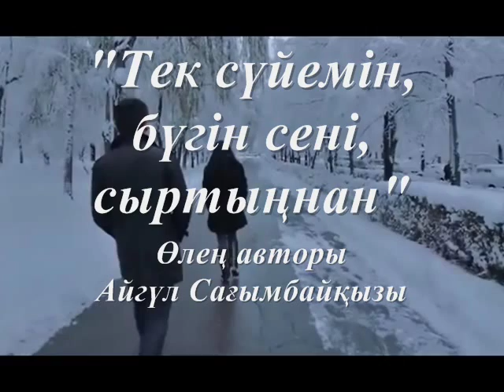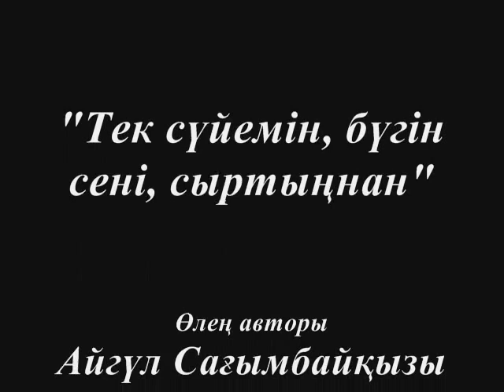Тек сүйемін, бүгін сені, сыртыңнан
Әуен авторы -- Мелодия души «Белгісіз»
Бейнематериал авторы - Ерасыл Зауытбек-Жауапсыз сезiм

Ұзақ қарап, талай жүрдім, артыңнан.
Сен сүймесең, мен сүйемін, бұл ғажап,
Саған айтсам, қандай болар, бұл жауап.

Қайтейін, мендегі барым, бір арман,
Адамдар, сүю үшін, жаралған.
Мен үшін,  сен қол жетпес, бақытсың,
Қуанамын, ардағымсың, сен жаным.

Сыйлай алсам, сыйлар едім, бар бағын,
Бұл өмірдің сыйлар едім, бақ тағын.
Сыйлар едім, махаббатта, көк жауын,
Сыйлар едім, сұлулықтың, барлығын.

Айта алмаймын, мен сырымды, бұлығам,
Сені ойлап,көзімді ілмей, мен жатам.
Кінәләймін, тек өзімді, талпынам,
Бар сырымды, саған қалай, аша алам.

Кінә жоқ қой, жаным -- ау, мен қайтейін,
Айта алмадым өзіңе, бата алмадым.
Қалды есімде, сұлу келбет, сол барым,
Өрт сезіммен, арпалысып, мен қалдым.